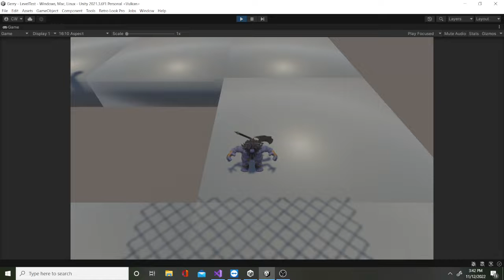Gerry Platforming Movement.